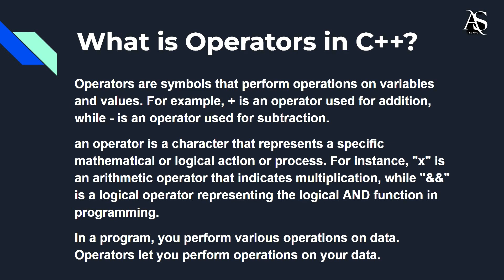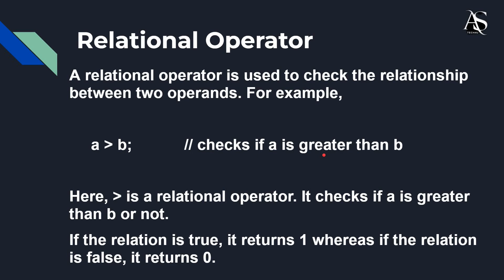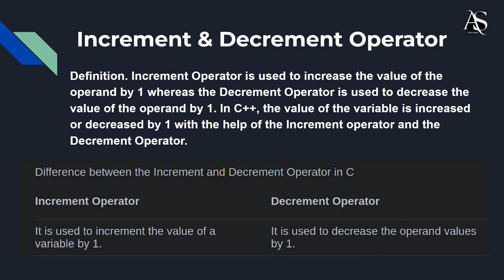C++ Tutorials for complete beginners coding class 03 OPERATORS IN C++ ARITHEMATIC,LOGICAL C++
Hey Guyz, Todays topic is C++ Tutorials for complete beginners coding class -03

CHAPTERS IN THIS VIDEO:

00:00 ⏯  INTRODUCTION C++
00:34 ⏯ WHAT IS OPERATOR IN C++
02:20 ⏯ ARITHEMATIC OPERATOR IN C+
03:58 ⏯ ASSIGNMENT OPERATOR IN C++
05:05 ⏯ EXPLANATION OF ALL OPERATORS IN C++
05:05 ⏯ ALL RECAP OF OPERATORS IN C++

IMPORTANT LINKS  : C++ Tutorials for complete beginners coding class -01(Character Set ,Keywords and Tokens in C++)